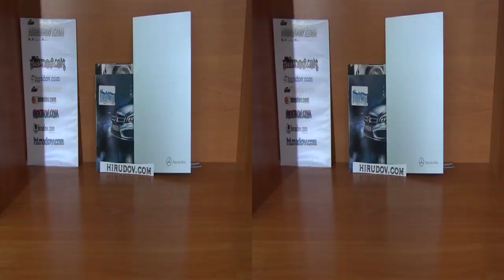François Mitterrand Library in Paris, France in Full 3D HD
presents Full 3D HD walk around the François Mitterrand Library in Paris, France (Charenton).

Video recorded with Sony Handycam HDR-TD30VE digital camcorder with automatic settings. Sound is authentic..

If you don't have equipment for watching 3D videos, simply turn off the 3D with the 3D icon on the bottom right of the video. Watching this video with Safari on iPad will give you two side by side pictures. RAW file is 1.24 GB BIG.

представя 3Д ХД изглед разходка около библиотеката Франсоа Митеран в Париж, Франция (Шарентон).

Видеото е заснето с Sony Handycam HDR-TD30VE дигитална камера с автоматични настройки. Звука е автентичен.

Ако нямате оборудване за гледане на 3D видеота, просто изключете 3D-то от 3D иконата в долния десен ъгъл на видеото. Гледането на това видео с Safari на iPad ще ви даде две картини една до друга. Оригиналния файл е с размер 1,24 ГигаБайта.